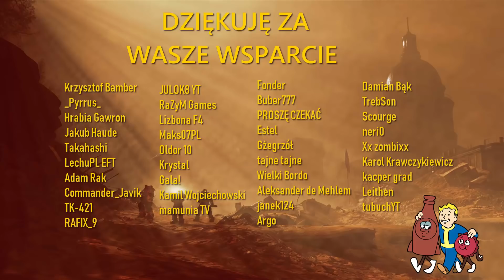Czy Fallout 76 ma fabułę?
Film dzięki któremu osoby hejtujące ten tytuł będą mogły to robić mając świadomość tego o co w ogóle w nim chodzi. Nie ma za co.